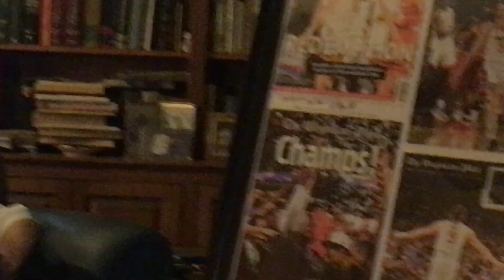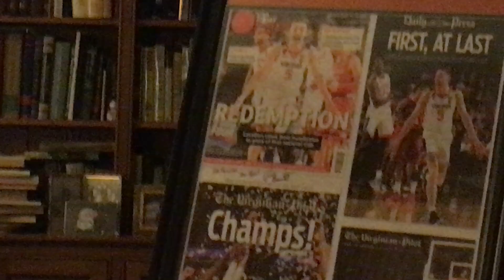UVA #1 poster for Max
Giving Max the UVA basketball #1 poster